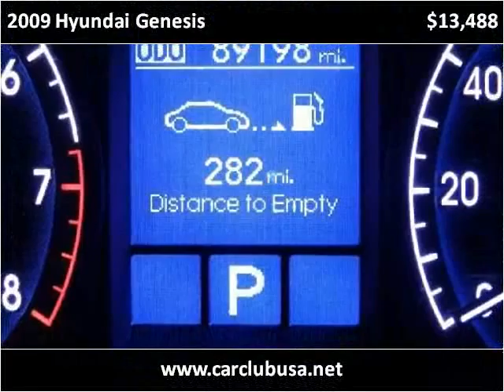2009 Hyundai Genesis Used Cars Miami Gardens FL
This 2009 Hyundai Genesis is available from Car Club USA.